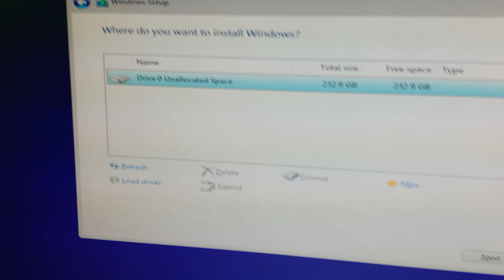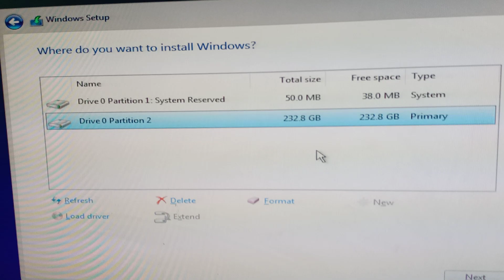Cara Membagi Partisi SSD 256gb di Windows 10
Cara Membagi Partisi SSD 256gb di Windows 10 - Halo temen-temen semua, kali ini saya ingin share bagaimana sih caranya partisi ssd di laptop untuk windows 10, yang perlu kita paham kan windows 10 sendiri punya 2 versi ya, yaitu uefi dan gpt, nah pastinya nanti cara partisinya sedikit beda, yok temen-temen kita kerjakan sekarang juga ya. Semoga bermanfaat.